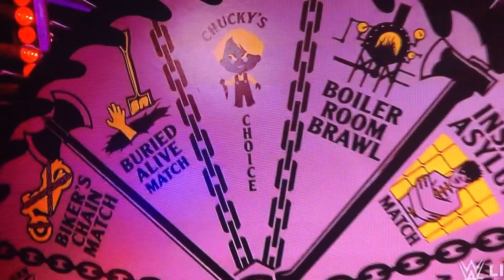Chucky chooses a trick or street fight on NXT halloween havoc